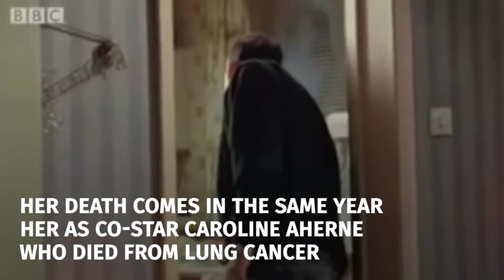Royle Family star Liz Smith dies aged 95 - Daily Mail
The actress, who played the ailing Nana in the hit comedy show, died on Christmas Eve.